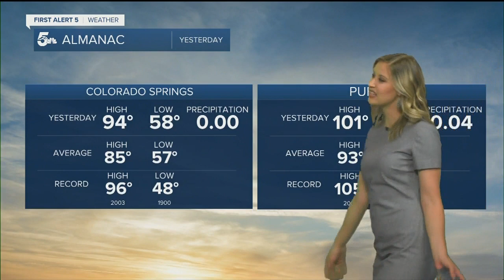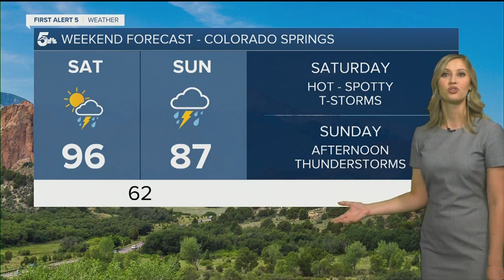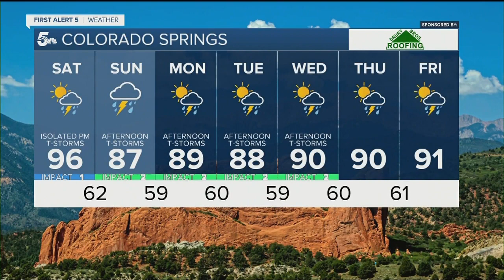Hot on Saturday; cold front on Sunday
Temperatures will climb quickly today, to the 80s by mid-morning and peaking up to 10 degrees above average. Rain will favor the mountains today, with a few spotty thunderstorms in the plains.